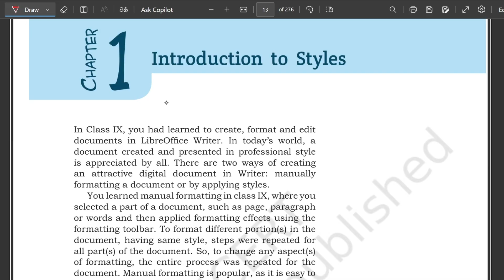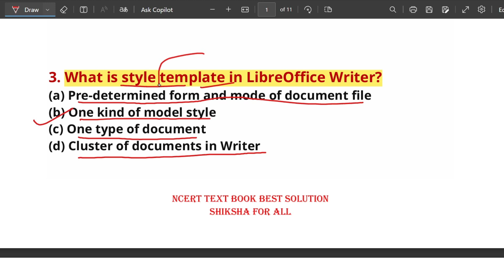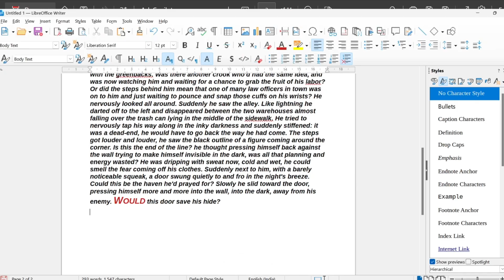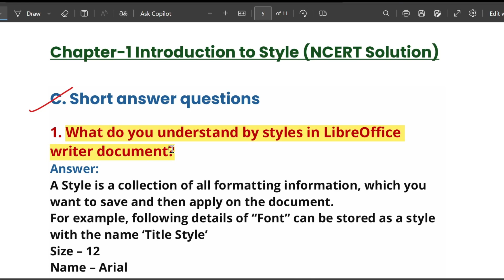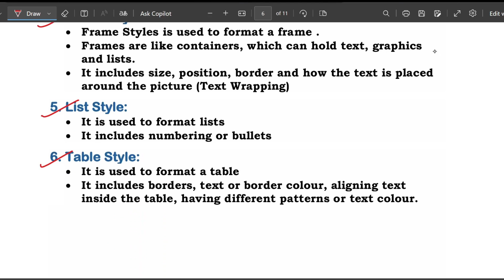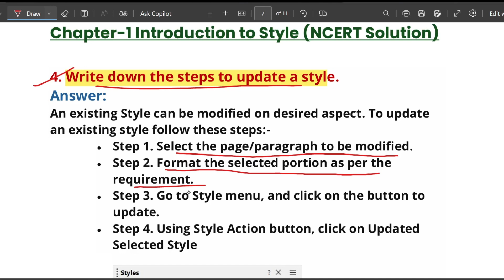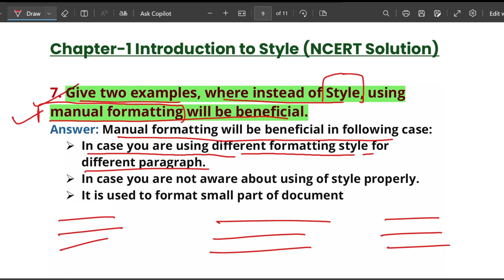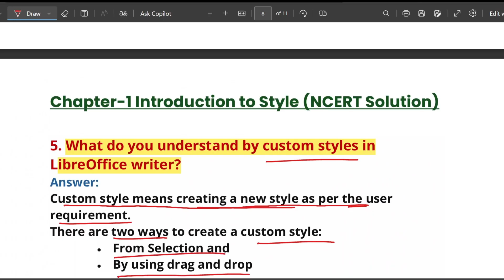NCERT Solution | Chapter 1 | Introduction to Styles | Unit 1 Digital Documentation | Class 10 IT402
Class 10 IT Chapter 1 Introduction to Style | NCERT Solution | Libre Office| Unit 1 Digital Document

Best Sample Paper (Best Price)⤵️

Best Question Bank (Best Price)⤵️

Educart NCERT Exemplar Class 10⤵️

applying styles in a document class 10,
applying styles in a document class 10 practical,
applying styles in a document class 10 code 402,
applying styles in a document class 10 libre office,
applying styles in a document class 10 notes,
applying styles in a document class 10th,
applying styles in a document class 10 it code 402,
applying styles in a document class 10 it,
digital documentation class 10 libreoffice,
applying styles and graphics in a document class 10,
applying styles in a document class 10 assessment,
class 10 it applying styles in a document
applying styles in a document class 10 one shot,
unit 1 digital documentation advance class 10,
unit 1 digital documentation (advanced) class 10,
unit 1 digital documentation (advanced) class 10 one shot,
unit 1 digital documentation (advanced) class 10 practical,
unit 1 digital documentation (advanced) class 10 important questions,
unit 1 digital documentation (advanced) class 10 code 402,
unit 1 digital documentation (advanced) class 10 full chapter,

digital documentation advanced class 10 one shot magnet brains,
digital documentation advanced class 10 cbse,
class 10 ch digital documentation advanced,
digital documentation advanced class 10 code 402 full chapter,
digital documentation advanced class 10 code 402 one shot,
digital documentation advanced class 10 code 402 important questions,
digital documentation advanced class 10th code 402,
digital documentation advanced class 10 full chapter magnet brains,
digital documentation advanced class 10 full chapter in one shot,
digital documentation advanced class 10 project file,

chapter 1 digital documentation class 10,
ch 1 digital documentation class 10

applying styles in a document class 10 questions and answers,
applying styles in a document class 10 full chapter,
create and apply styles in the document class 10 explanation,
create and apply styles in the document class 10 it,
class 10 it 402 applying styles in a document,
information technology class 10 applying styles in a document,
applying styles in a document class 10 kips,
applying styles in a document class 10 pw,
create and apply styles in the document class 10 practical,
adding styles in a document class 10,
styles in a document class 10 sumita arora,
applying styles in document class 10,
class 10th applying styles in a document